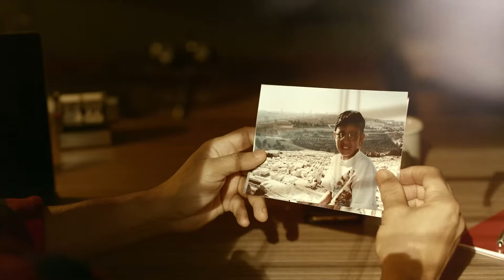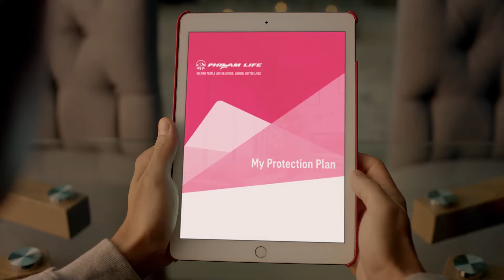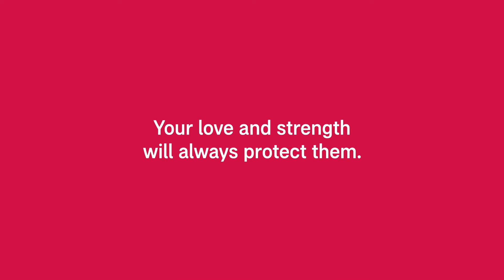PhilamLife feat Gary and Paolo Valenciano